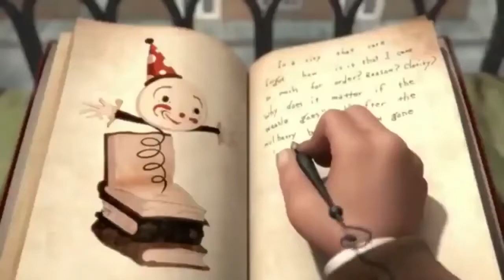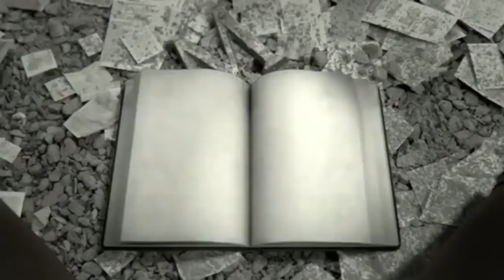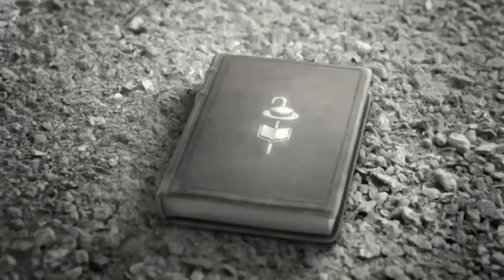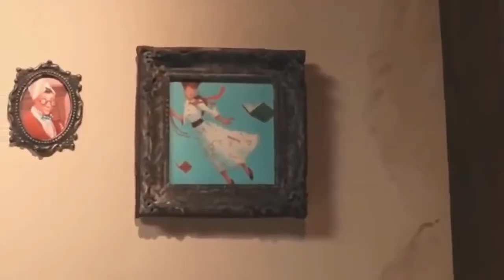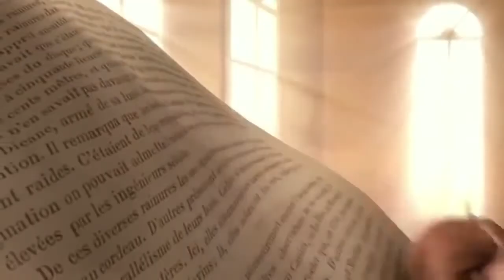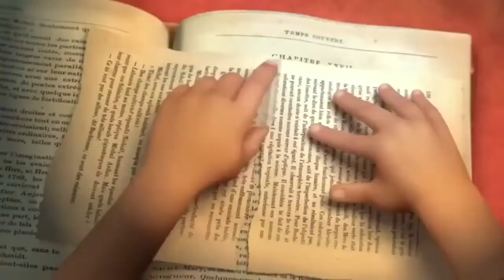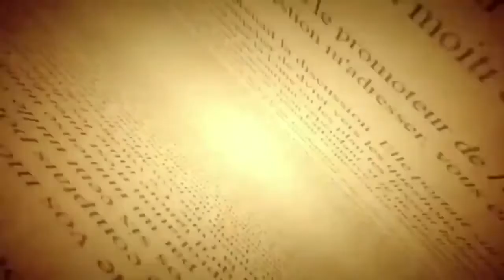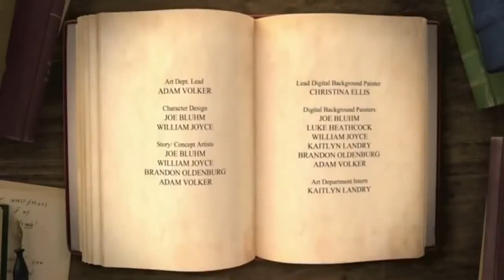The Best Short Animations Film to Help Kids Writhen Books Educational HD Innovations 2020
The Best Short Animations
Film to Help Kids Writhen
Books Educational HD
Innovations 2020